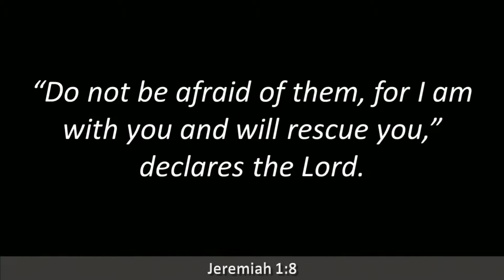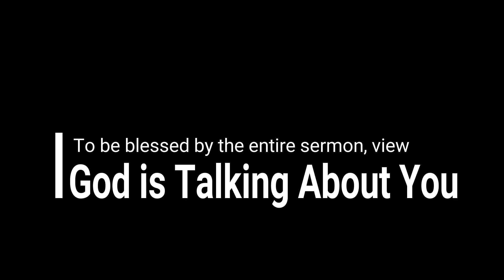God, Your Father has Your Back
God will never leave you. His influence will comfort you and heal you. Excerpt from the sermon, "God is Talking About You" by Pastor Clyde Ruffin, January 12, 2020.